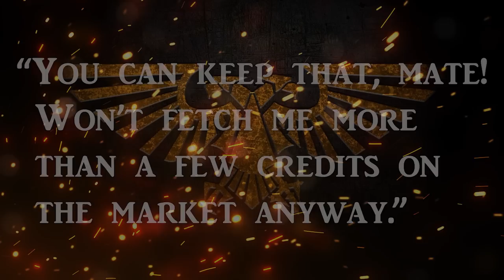SAVLAR CHEM-DOGS - Rapacious Felons | Warhammer 40k Lore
Today we shall elucidate the Astra Militarum regiment: The Salvar Chem-Dogs.

Drafted from the Penal World of Salvar under the guidance of the Magistrate Judge Callistar, the convicts of their noxious homeworld would fight purely for profit.

Pilfering and stealing anything not bolted down, the Chem Dogs are ruthless yet savvy warriors capable of salvaging arms and armaments in the most bleak of warzones.